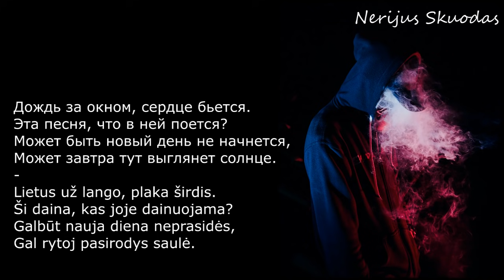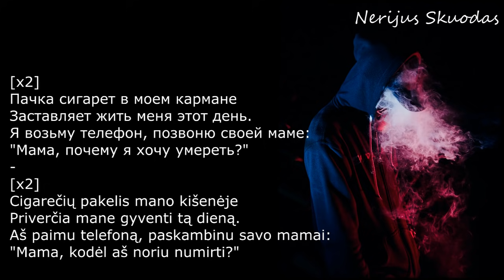[lyrics] LIZER – Пачка сигарет [LIETUVIŠKAI!]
Dainos žodžiai / Текст песни:

LIZER – Пачка сигарет

[Припев]
[x2]
Пачка сигарет в моем кармане
Заставляет жить меня этот день.
Я возьму телефон, позвоню своей маме:
"Мама, почему я хочу умереть?"
[x2]
Cigarečių pakelis mano kišenėje
Priverčia mane gyventi tą dieną.
Aš paimu telefoną, paskambinu savo mamai:
"Mama, kodėl aš noriu numirti?"

[Куплет]
Пачка сигарет никогда не закончится.
Бросить курить, если честно, не хочется.
Стены так давят меня в этой комнате,
Белый потолок, засыпаю в холоде.
Cigarečių pakelis niekada nesikeičia.
Mesti rūkyti, jei atvirai, nesinori.
Sienos šiame kambaryje taip spaudžia,
Baltos lubos, užmiegu šaltyje.

Открытые окна, в них дует ветер,
Я не закрывал их, я жду тепла.
Мои друзья - это мои сигареты,
Мы с ними никогда не расстанемся.
Atverti langai, juose pučia vėjas,
Aš jų neuždariau, aš laukiu šilumos.
Mano draugai - mano cigaretės,
Mes su jomis niekada nesiskirsime.

[Припев]
[x2]

[Куплет 2]
Дождь за окном, сердце бьется.
Эта песня, что в ней поется?
Может быть новый день не начнется,
Может завтра тут выглянет солнце.
Lietus už lango, plaka širdis.
Ši daina, kas joje dainuojama?
Galbūt nauja diena neprasidės,
Gal rytoj pasirodys saulė.

А-а-а... я так устал бороться...
A-a-a... aš taip pavargau kovoti...

А-а-а... жить это непросто...
A-a-a... gyventi tai ne paprasta...

[Припев]
[x2]